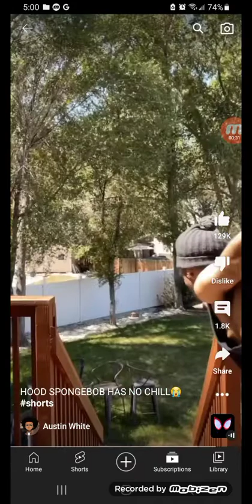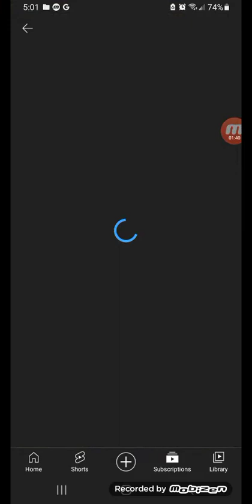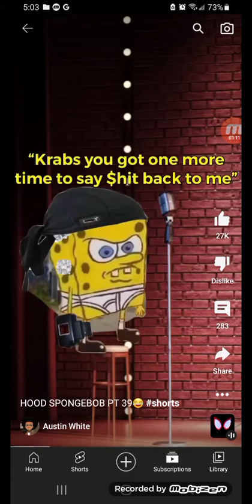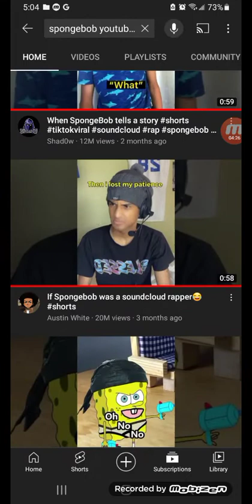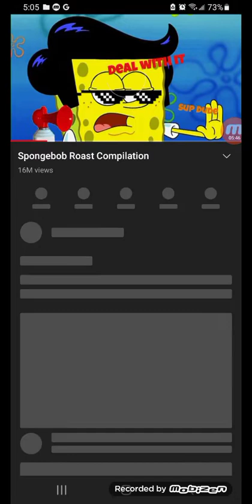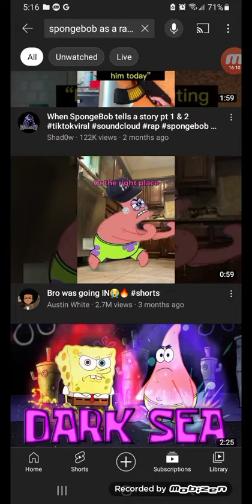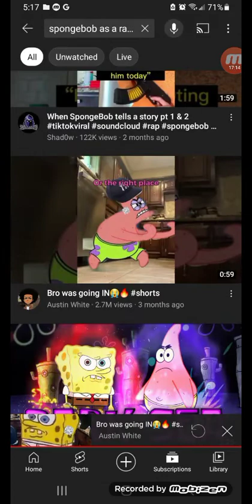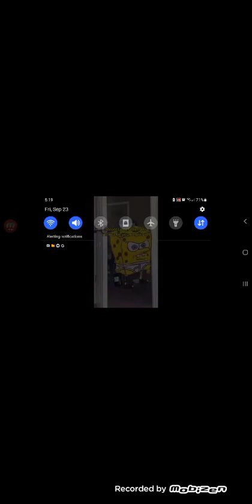SpongeBob Roast complition